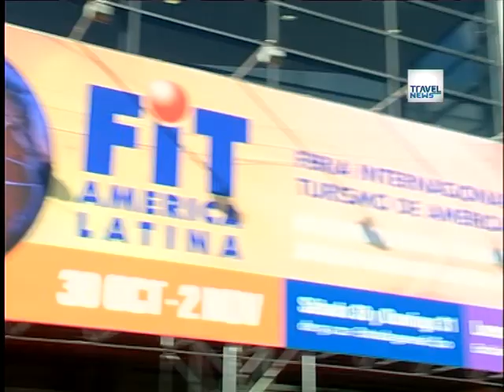FIT 2010 / VI - Travel News por Sun Channel / Chubut - Tigre - Misiones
FIT 2010 - Travel News por Sun Channel - Algunos de los principales referentes del Turismo en Latinoamérica - Eduardo Arzeni, Chubut - Roberto Romero, Tigre - C. Donato Irala, Aguas Grandes, Misiones